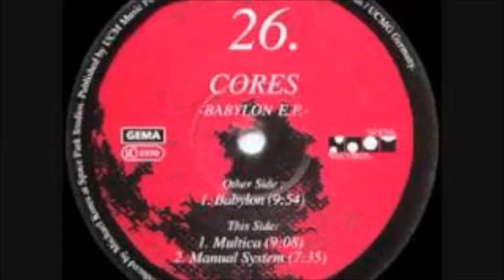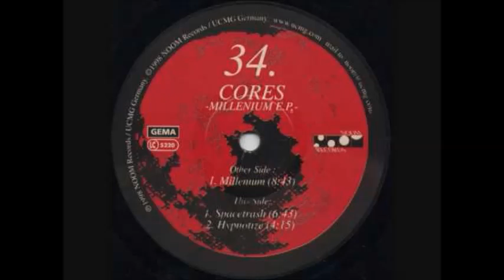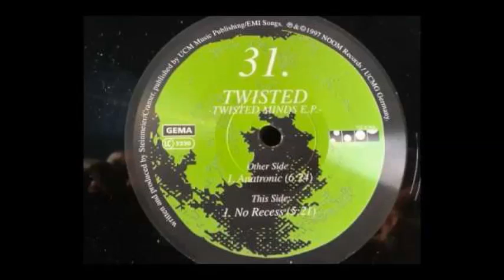Old School Acid Trance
A hardtrance-Acid-Trance mix that is mainly Noom with a few Time Unlimited tunes thrown in! :P Enjoy! :D